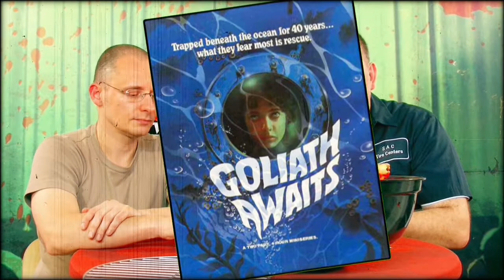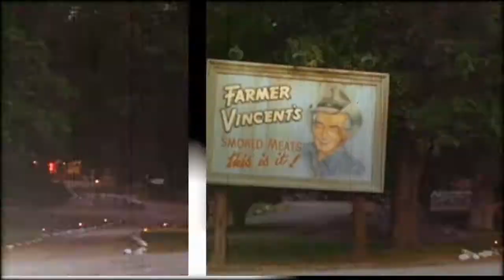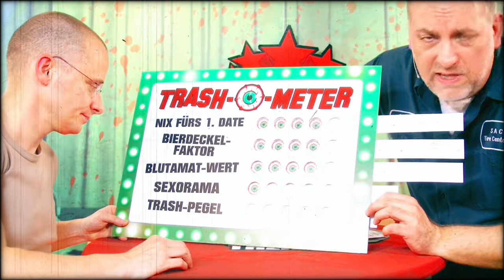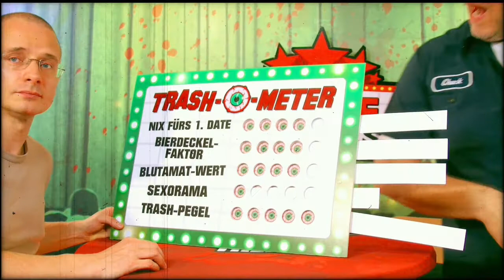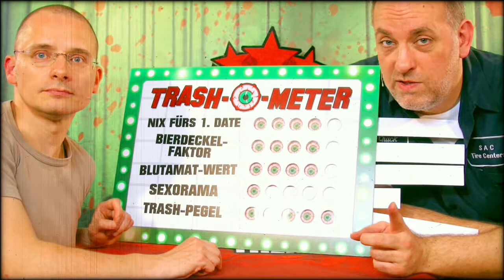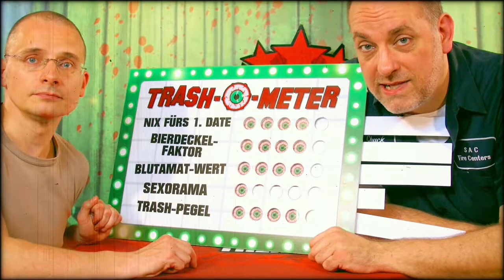Movie Minutes #22 - Motel Hell (Rambo 7)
MOTEL HELL alias HOTEL ZUR HÖLLE ist einer der Kult-Klassiker des Slasher Genres. Der 1980 von Kevin Connor inszenierte Exploitation Streifen besticht durch seinen rabenschwarzen Humor und seine äußerst skurrilen Charaktere. Zum deutschen Blue-Ray-Release nehmen Thorsten und Sascha den gut abgehangenen Streifen noch einmal unters Filetiermesser. Aber was hat das alles mit RAMBO 7 zu tun? Und wie könnt Ihr eine der heiß begehrten TRASHOTHEK-Wundertüten gewinnen?

In den TRASHOTHEK MOVIE MINUTES präsentieren Euch Sascha und Thorsten wöchentlich eine interessante und unterhaltsame Neuerscheinung aus der großen weiten Welt des Trash- und Exploitationfilms...